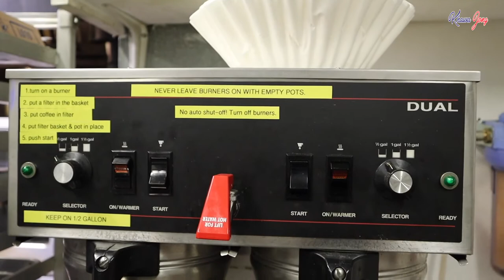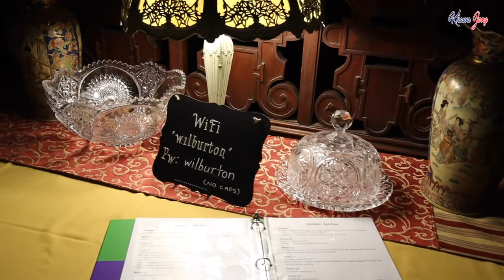Wilburton Inn | Lake George Tour | Day One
This video is about Wilburton Inn | Lake George Trips | Day One | Part 1.
This video is about Lake George Cruise Tour.
We had a lot of fun and enjoyed this trips. We also very pleasant to stay at this wilburton 🏨 Inn. I am highly recommend specially those who want to wedding ceremony and party. I like to go back again  next time. this is one of our unforgettable campings as well.

Back ground NEW song by famous Artist Mr. Wangdu and Mr.Trinley. Musics by famous artist Mr. Tsering Gyurme and other artists.

Download Airbnb app on phone or use Mac/Window You will get $35.00 off on your first book by using Thank you.
Purpose of life is to help other. If you can't help other then, unless don't harm other. Therefore, Loving compassion and happiness are necessities, Without them, humanity can't be survived.